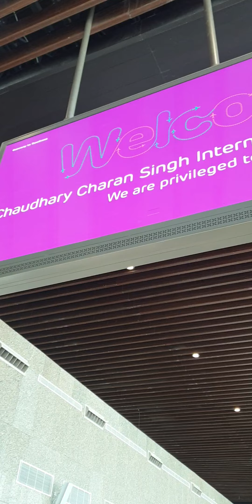Chaudhary Charan Singh International Airport Amausi, Lucknow, Uttar Pradesh 226009.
Terminal 3 of the CCSI Airport has various key features to provide best facilities to flyers including DigiYatra, adequate check-in counters, common use self-service kiosks, automated tray retrieval systems, advanced baggage screening machines, baggage reclaim belts and aerobridges.